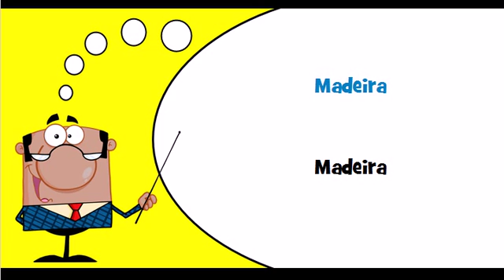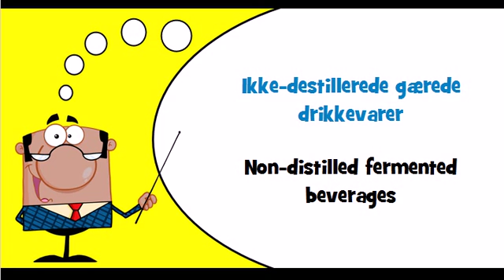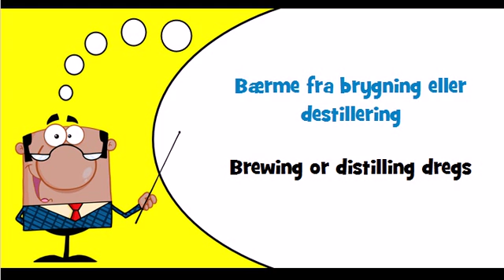Danish vocabulary Theme = Destillerede alkoholholdige drikkevarer